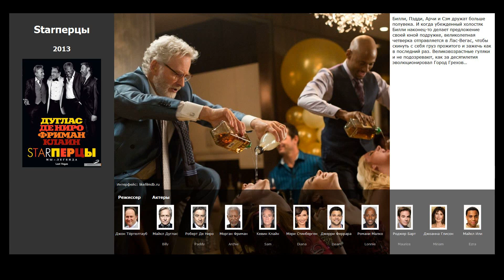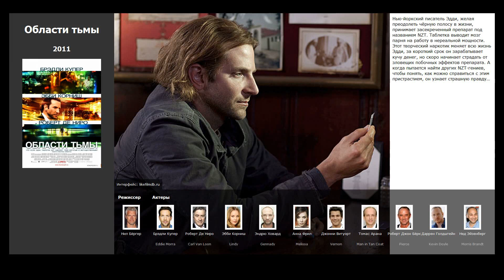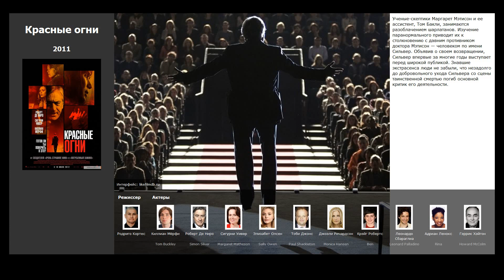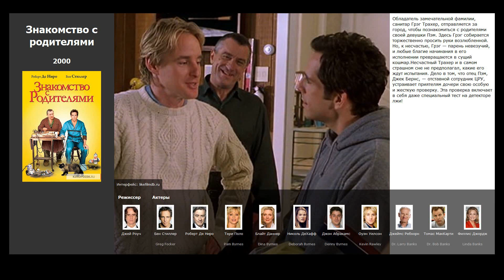10 лучших фильмов с Робертом Де Ниро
Список лучших фильмов и сериалов с участием Роберт Де Ниро (фильмография):

00:10 Стажёр (2015) / жанр: мелодрама, комедия / в главных ролях: Роберт Де Ниро, Энн Хэтэуэй, Рене Руссо
00:28 Малавита (2013) / жанр: криминал, комедия, боевик / в главных ролях: Роберт Де Ниро, Мишель Пфайффер, Томми Ли Джонс
01:07 Большая свадьба (2013) / жанр: комедия / в главных ролях: Роберт Де Ниро, Дайан Китон, Кэтрин Хайгл
01:39 Starперцы (2013) / жанр: комедия, драма / в главных ролях: Майкл Дуглас, Роберт Де Ниро, Морган Фриман
02:02 Мой парень – псих (2012) / жанр: драма, мелодрама, комедия / в главных ролях: Брэдли Купер, Дженнифер Лоуренс, Роберт Де Ниро
02:22 Области тьмы (2011) / жанр: фантастика, триллер, детектив / в главных ролях: Брэдли Купер, Роберт Де Ниро, Эбби Корниш
02:54 Красные огни (2011) / жанр: триллер, драма, детектив / в главных ролях: Киллиан Мёрфи, Роберт Де Ниро, Сигурни Уивер
03:33 Знакомство с родителями (2000) / жанр: комедия / в главных ролях: Бен Стиллер, Роберт Де Ниро, Тери Поло
04:16 Плутовство (1997) / жанр: драма, комедия / в главных ролях: Дастин Хоффман, Роберт Де Ниро, Энн Хеч
04:47 Казино (1995) / жанр: драма, криминал, биография / в главных ролях: Роберт Де Ниро, Шэрон Стоун, Джо Пеши